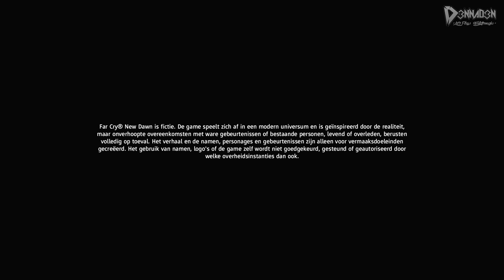"POST-APOCALYPTISCH HOPE COUNTY!" ~ FAR CRY NEW DAWN #01 ~ (4K Let's Play, PS4 Pro)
Welkom bij de eerste aflevering van weer een gloednieuwe Let's Play op mijn kanaal D3NNAD3N. We starten vandaag aan FarCryNewDawn (FARCRY), het regelrechte vervolg op Far Cry 5. Je kan 'New Dawn' zien als spin-off van Far Cry 5, iets wat Far Cry Primal deed met de wereld van Far Cry 4.

Grote dank aan Ubisoft Nederland voor het vroegtijdig opsturen van de Far Cry New Dawn - Digital Deluxe Edition. Hierdoor kon ik de afleveringen al van tevoren opnemen, en inplannen rond launch!

Ik speel de game op de PlayStation 4 Pro in 4K - YouTube verwerking kan wel eens traag zijn, waardoor de video nog niet in 4K verwerkt is. Hier hoef je geen vragen over te stellen, ik upload altijd in 4K.

✔ Duimpje omhoog
✔ Favoriet

Word LID (SPONSOR) van D3NNAD3N en krijg toegang tot exclusieve loyaliteitsbadges (voor je naam) in reacties en live chats. Ook ontgrendel je unieke emotes voor in de live-chat!

▪ Samsonite
▪ Arno Vlijm
▪ Vincent Doomen
▪ Timo (Antashian)

01 - Arno Vlijm - €1.252,19 (!!)
02 - Sam (Samsonite) - €1140,94
03 - Vincent Doomen - €460,-

FAR CRY NEW DAWN (gespeeld op: PS4 Pro)

"Het is zeventien jaar na de wereldwijde, nucleaire ramp. Je keert terug naar Hope County, Montana, om een drastisch veranderde wereld aan te treffen. Hier hebben overlevenden zich verzameld in verschillende groepen, elk met hun eigen regels, om de chaos te overleven. In deze nieuwe wereldorde reizen de wrede Highwaymen, geleid door tweelingzusjes Mickey en Lou, van plek naar plek om mensen van hun dierbaarste bezittingen te beroven.

Terwijl overlevenden hun land proberen te verdedigen tegen meedogenloze aanvallen van de Highwaymen, is het aan jou om hulp te bieden en de strijd aan te gaan. In dit nieuwste deel van de  bekroonde Far Cry-franchise, ben jij de laatste verdedigingslinie in het veranderde, post-apocalyptische Hope County. Help overlevenden, start Escalations, ga op expeditie en maak onverwachte bondgenoten.."

04 - Remco Verhoeven - €228,-
05 - DutchDesignArts - €136,-
06 - Sawlittle - €103,50
07 - Mitchel Tieges - €98,41 + pizza
08 - JustJelle - €64,15
09 - ilseizi - €54,12
10 - Bryan von Rotz (L3G3) - €48,00
11 - Brennie35 - €43,99
12 - Lars Bergman - €40,-
13 - Antashian - €33,41
14 - Schorpio1970 - €30,60
15 - MoneyMii - €30,-
16 - Roar_1906 - €29,-
17 - The Jeffinator - €25,36
18 - marcusvdbroek - €23,-
19 - Erik Holtrust - €22,42
20 - Stephan Bey - €20,59
21 - Merlijn Prins - €20,00
22 - Romi Barawi - €20,00
23 - Robert Punt - €20,00
24 - Stijn Lindemulder - €20,00
25 - Daan - €18,79